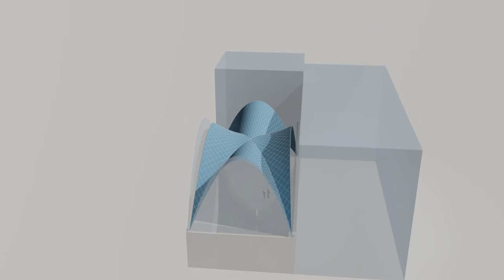F. Candela, Bolsa Mexicana de Valores / Mexican Stock Exchange Building -Hypar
This video is part of the exhibition Cascarones de Candela / Candela's Shells

Bolsa Mexicana de Valores / Mexican Stock Exchange Building
Enrique de la Mora, Fernando López Carmona, Félix Candela
Centro Histórico, Ciudad de México / Historical Center, Mexico City, 1955
Foto / Photo: Alberto Moreno Guzmán
Plano arquitectónico / Architectural Plan: Archivo de Arquitectos Mexicanos FA-UNAM
Maqueta estereolitográfica / Stereolitographic Model: FA-UNAM
Modelo virtual / Virtual Model: FA-UNAM

Cascarones de Candela / Candela's Shells
Curador: Dr. Juan Ignacio del Cueto Ruiz-Funes
Facultad de Arquitectura, UNAM
Coordinación General: Eric Valdez Olmedo / Moisés Escárcega Olivares
Producción virtual: Moisés Alonso Escárcega Olivares (Coordinador), Eduardo Alarcón Azuela, Gonzalo Álvarez Tostado Pérez Casas

PAPIIT IN405608 “Arquitectura y exilio: Félix Candela en México y Latinoamérica”
ANIMACIONES Y MODELOS VIRTUALES: Facultad de Arquitectura, UNAM Proyecto IXTLI IX400410 / DGAPA, UNAM
PROYECTO PAPIIT IN403915 “Cascarones de concreto armado en México y el mundo”

Las animaciones de estos videos se realizaron en la Facultad de Arquitectura, todos los Derechos están reservados.

You can buy the exhibition catalogue at FA-UNAM / Compra el catálogo